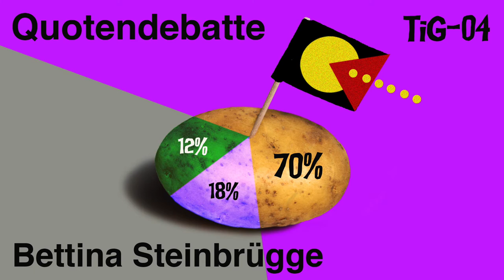TiG 04 / “Quotendebatte” / Bettina Steinbrügge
TiG-04 / "Quotendebatte"
Language: German
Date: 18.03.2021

TiGGER:
Bettina Steinbrügge (She/Her)
Curator, Hamburg
Vintage: 1970

BEHIND THE SCENES:
Episode Concept: Candice Breitz + Paula Villa Braslavsky
Above Text: Paula Villa Braslavsky
Design + Sound: Alex Fahl
Production: Alex Fahl